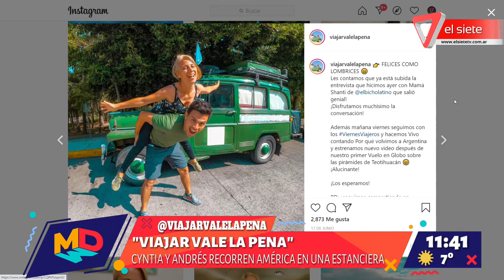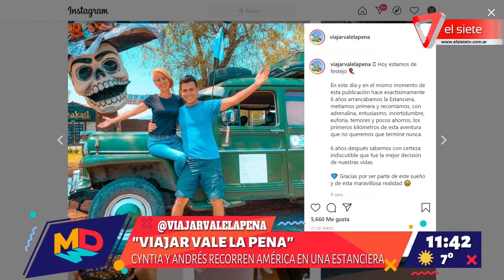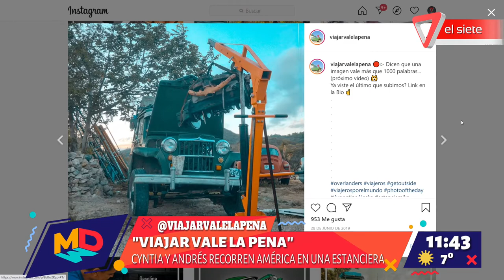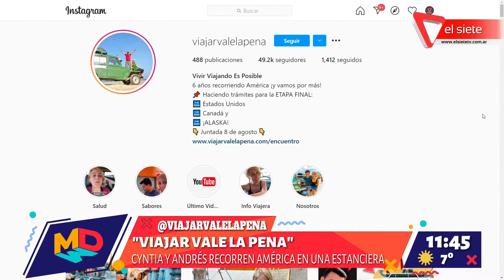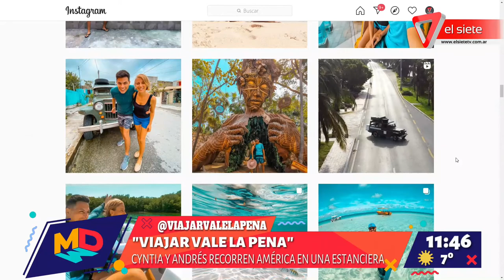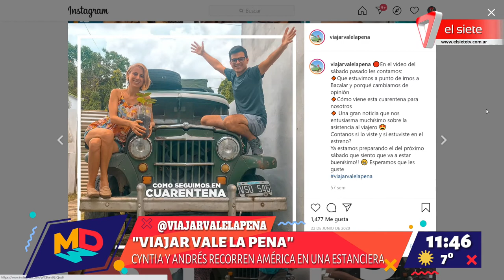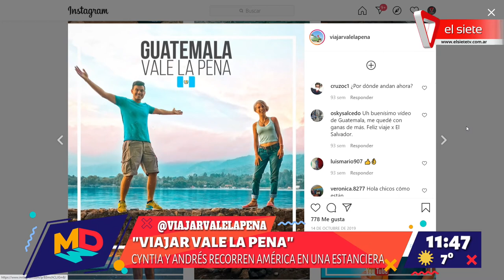Viajar vale la pena